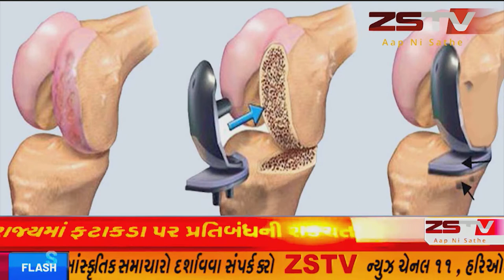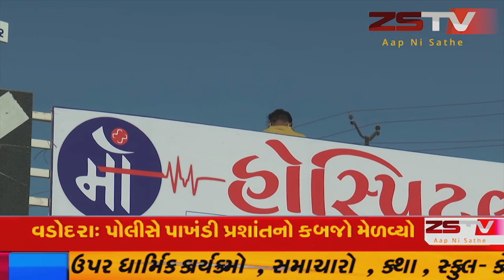વિજાપુર માર્કેટયાર્ડ માં મગફળી ની પુષ્કળ આવક જયારે સરકાર ના ટેકા ના ભાવ પણ ખેડૂતો ડોકયા નહીં